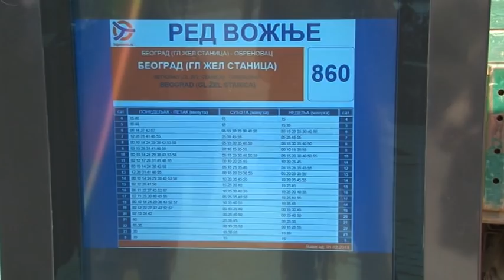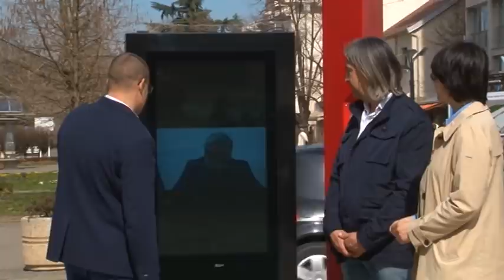"Info kiosk" na gradskom trgu